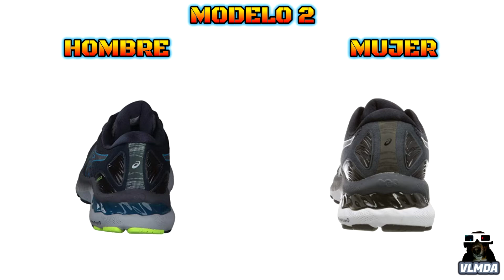ASICS GEL NIMBUS 23 en AMAZON HOMBRE MUJER REVIEW ESPAÑOL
🥇 17 MODELOS ASICS GEL NIMBUS 23 ZAPATILLAS PARA CORRER
👟 8 PARA HOMBRE Y 9 PARA MUJER DISPONIBLES EN AMAZON
🔽⬇LINKS AQUÍ ABAJO⬇🔽

👉 MODELOS 1, 2, 3 Y 4

👉 MODELO 5

👉 MODELO 6 Tokyo

👉 MODELO 7 Lite

👉 MODELO 8 Earth Day

👉 Modelo 9 Platinum